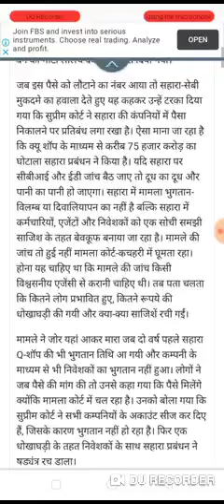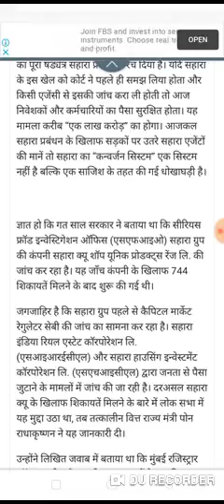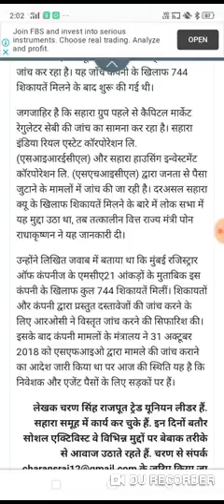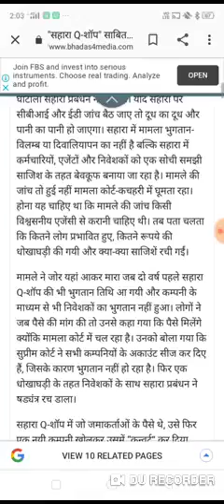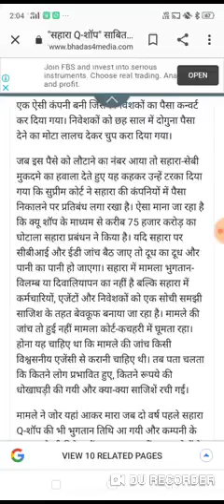sahara india news sahara ltd news today sahara latest news